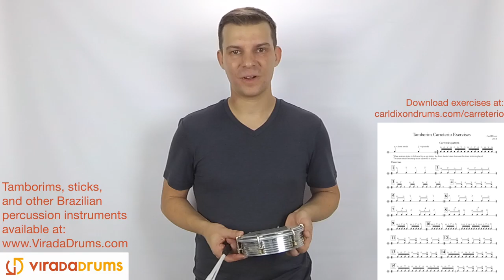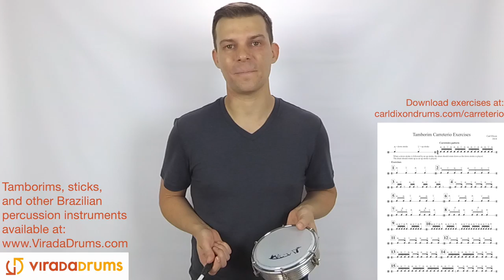Tamborim Lesson - Carreteiro 3x1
The "carreteiro" rhythm is the most important rhythm for tamborim in a samba school bateria. Here's a lesson on my technique and approach, and some exercises that will be helpful in learning this rhythm, improving tone and rhythm, and building speed.